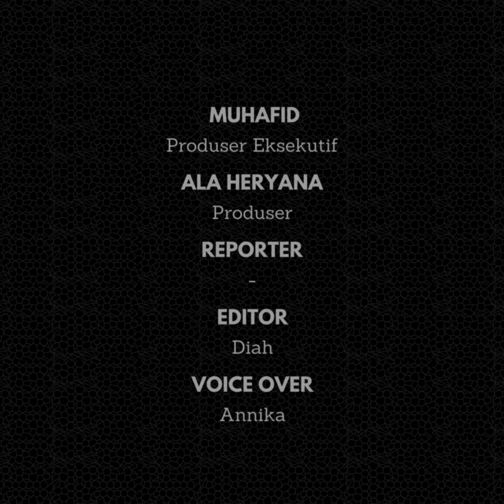Presenter Kondang Desta Sebut Nama Natasha Rizky Saat Manggung: Gimik Itu Biar Rame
Artis sekaligus presenter kondang Desta kembali ramai menjadi sorotan publik saat manggung disalah satu acara musik. Pasalnya, Desta tidak segan untuk menyebut nama Natasha Rizky meski sudah cerai.

Alih-alih ingin terlihat baik-baik saja, namun sikap Desta malah mendapatkan kecaman. Warganet merasa jika Desta terlalu berlebihan menjadikan Natasha Rizky bahan candaan usai bercerai.

Menilik dari akun gosip @lambegosiip, presenter kondang Desta mendadak membuat heboh penonton saat meminta teriakan untuk Natasha Rizky. “Suaranya buat Natasha Rizky mana?” kata Desta.

Sorak penonton seketika riuh saat Desta meminta penonton teriak untuk mantan istrinya. Momen itu pun disambung oleh Raffi Ahmad. “Hidup abuy, hidup abuy,” sambung Raffi Ahmad.

Artis lainnya yang turut hadir seperti Surya Insomnia dan Andre Taulany, juga ikut tertawa saat Desta menyebut nama Natasha Rizky.